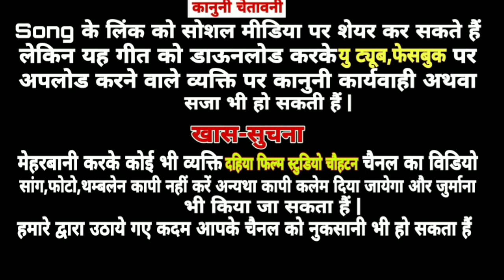Pade Ri Padosan ~ पाड़े री पाड़ोसण / सिंगर दायमखान कोनरा // सिंधी Love Song || Sindhi New 2021 Song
Singer: Dhayamkhan Konra
Recording: Dahiya Film Studio Chohtan
Music Director: Khetesh Rana Chohtan
Song: Pade Ri Padosan

@दायमखानकोनरा

दायमखान कोनरा

पाड़े री पाड़ोसन ऊभी मेणा बोले

@पाड़ेरीपाड़ोसनऊभीमेणाबोले

@पाड़ेरीपाड़ोसन

Paade Ri Padosan

सिंधी सांग

Sindhi Song

Song : पाड़े री पड़ोसन
 Music director : khetesh Rana 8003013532
Singer: Dayamkhan
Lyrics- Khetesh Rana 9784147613